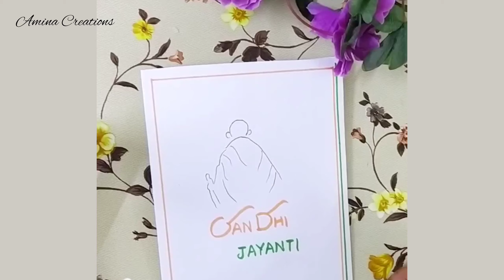How to draw Mahatma Gandhi -3 ways/Gandhi Jayanti poster drawing easy for kids/Drawing for beginners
Today I am sharing 3 easy to make drawings of Mahatma Gandhi. Hope you will like it.